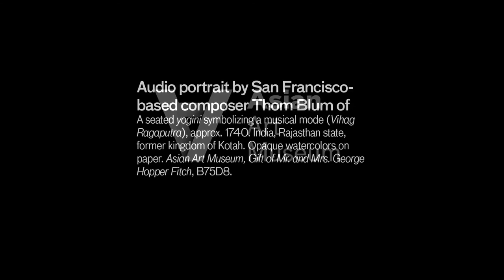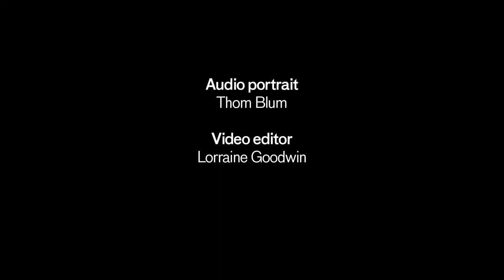Audio portrait of a seated yogini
Thom Blum is a Bay Area electroacoustic and acousmatic musician who, after visiting the exhibition, "Picturing Sound: Creating Mood" at the Asian Art Museum, was inspired to create a response to this painting of a seated yogini.

“How can one portray a still image, frozen in time, using an ‘in-time’ medium like music?” Blum asks. “My goal—and challenge—was to create a complement for this painting, one that encourages the viewer to linger just a little longer and perhaps to look deeper; to experience the musician, the water, the birds, and the full moonlit night.”

This sound portrait uses digital sound-processing techniques applied to two vihag (“late-night”) ragas.*

* Vihag Raga performed by Buddahadev Das Gupta and Devendra Kanti Chakrabarty, and Lat uljhi suljha jaa baalam: Raga Bihag (Vihag) performed by Rujul Pathak Pota, featuring Ajay Joglekar and Pravin Shinde.

For more information on the Asian art Museum and Thom Blum